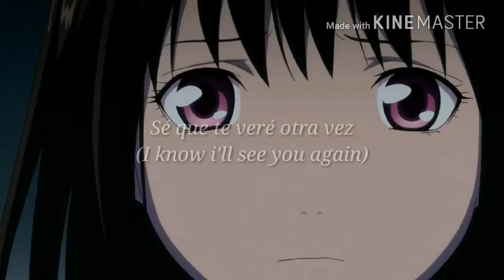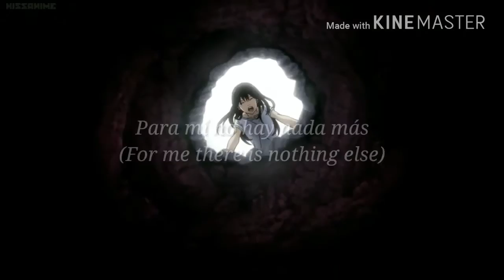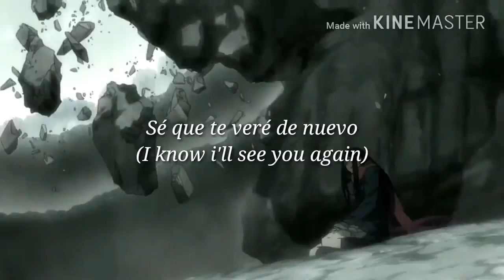•I know i'll see you again• Victoria Alexandria (lyrics-inglés/español) Noragami.